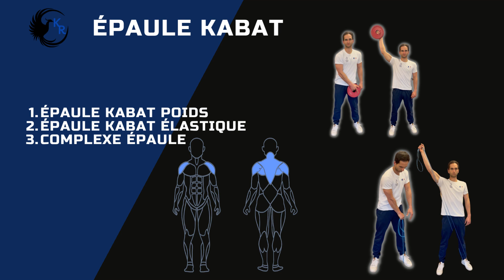épaule kabat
Important pour bien préparer ton épaule aux efforts de match.